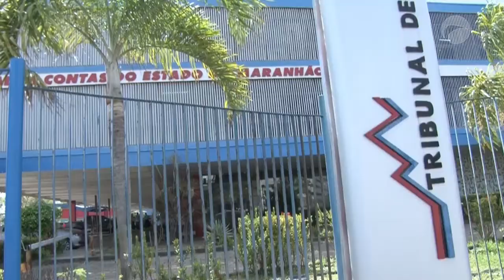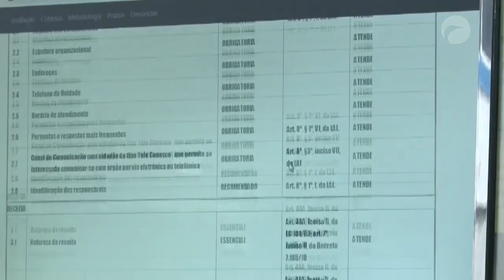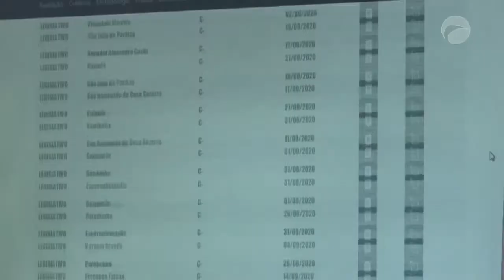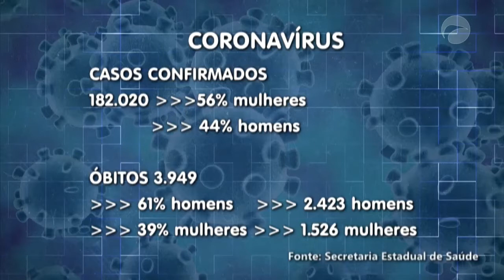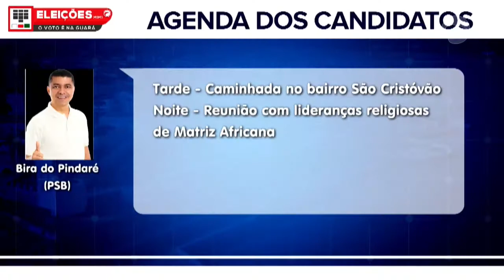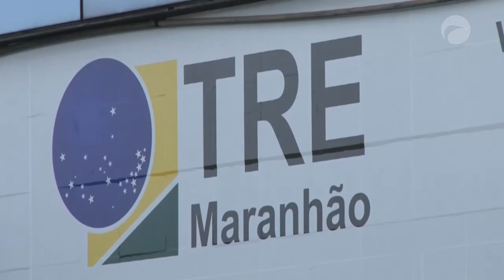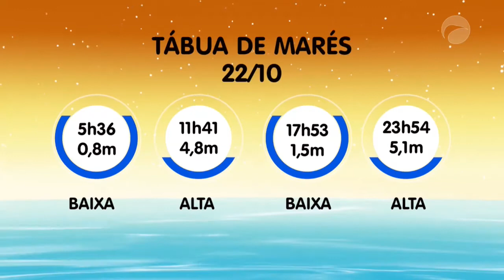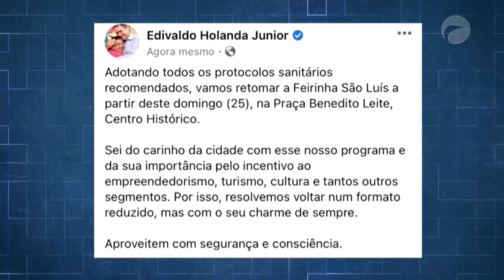Jornal da Guará | (21/10/2020)